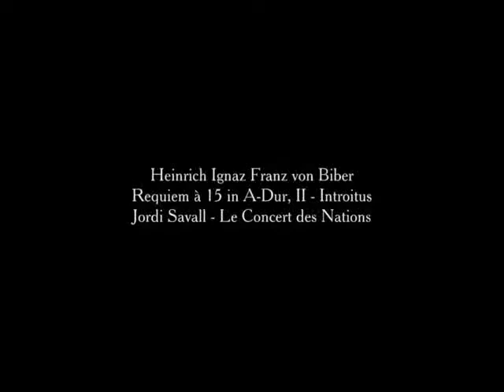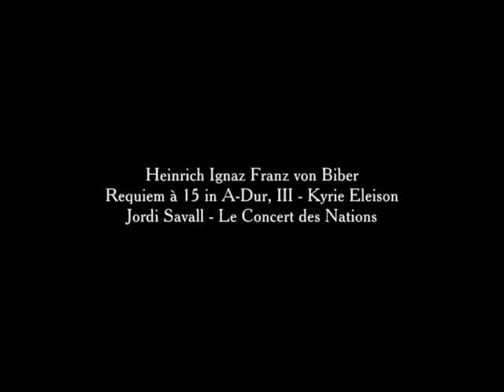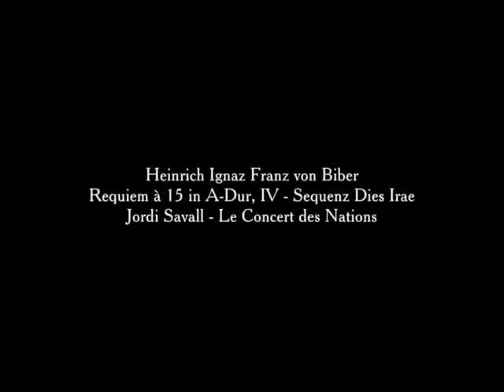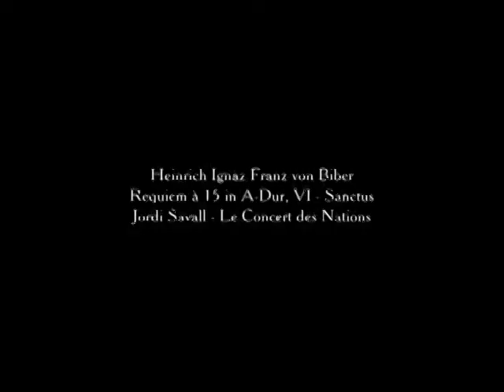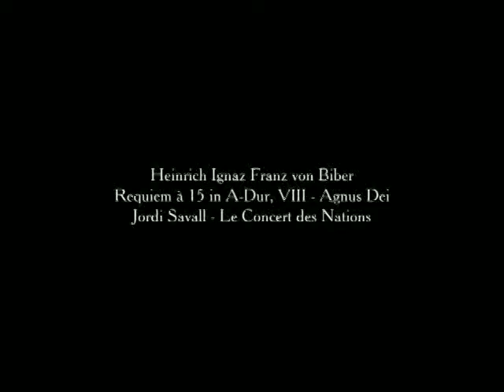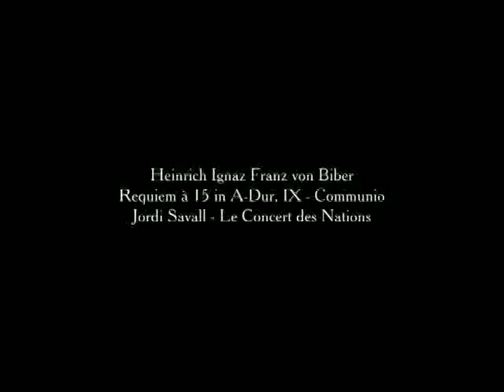Biber, Requiem in A major Savall ia